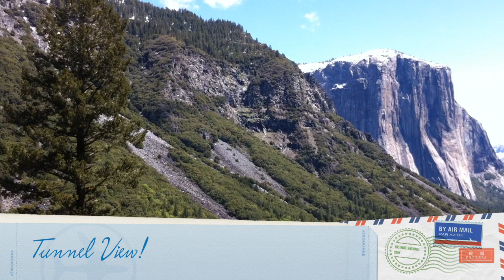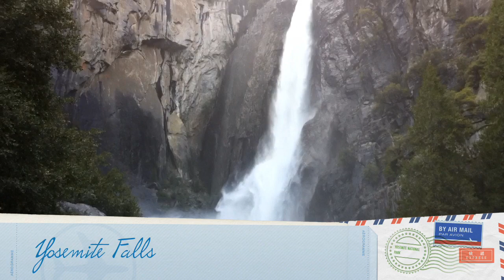California Trip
Hi everyone!  I am back home from vacation.  :)
My hubby helped me taped and edited this video using iMovie on his iphone.  What do you think about the video quality?  I had a great time!  Now I am back, I will make more videos for you guys!  More videos are coming soon!